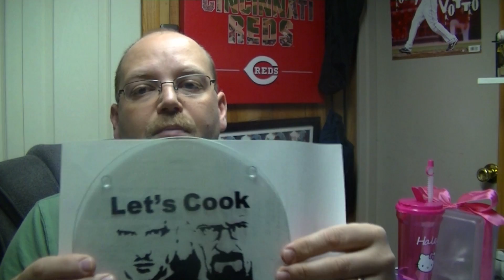What is an SVG File?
In this video I take a step back from tutorials and training and explain the basics of an SVG file and why you might want or need one to use with Design Space and the Cricut Explore for those beginners who may not understand the importance of an SVG file.